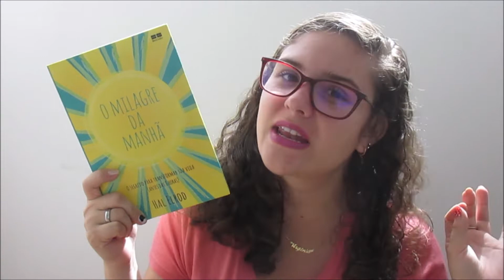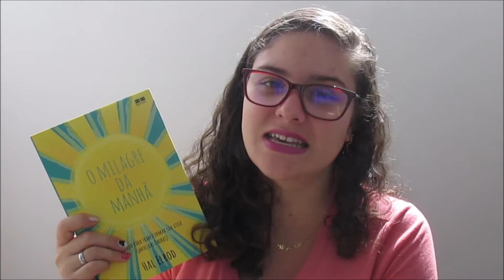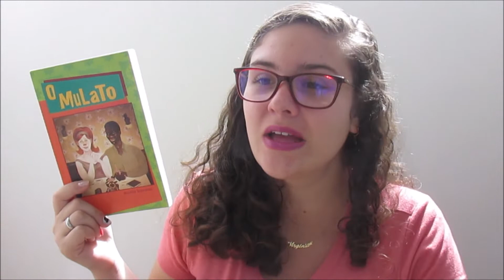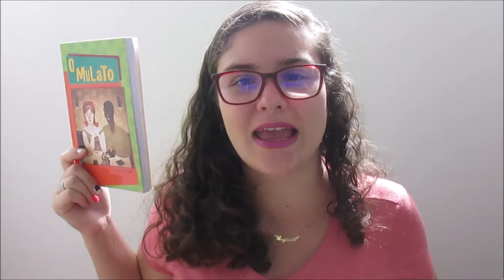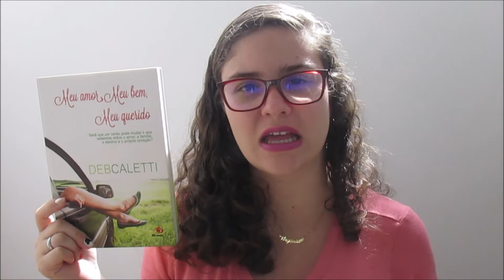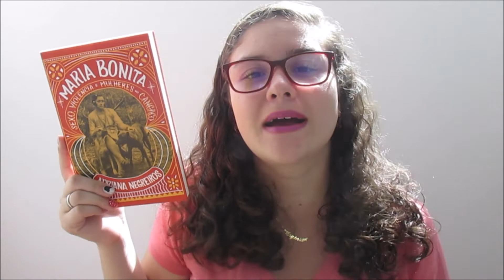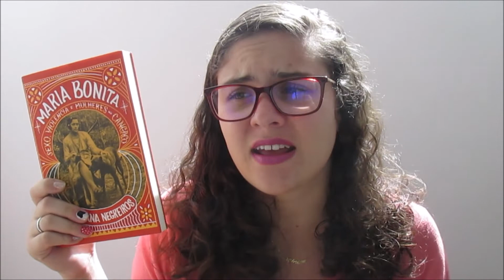Leituras de junho/19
Nesse vídeo conto a vocês tudo o que li em junho!! Me contem aqui em baixo se já leram algum livro que mexeram com seus pensamentos!  :)

Um beijo,
Vi.